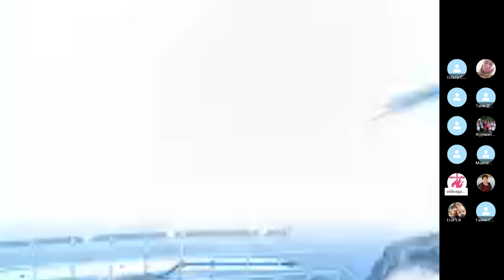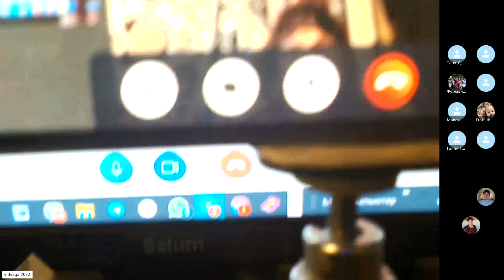17.10..2023г. Вторник. Онлайн служение "Відвага". Сано Гукасян, Ерат Лик. Гости из США.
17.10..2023г. Вторник. Онлайн служение "Відвага". Сано Гукасян, Ерат Лик. Гости из США.